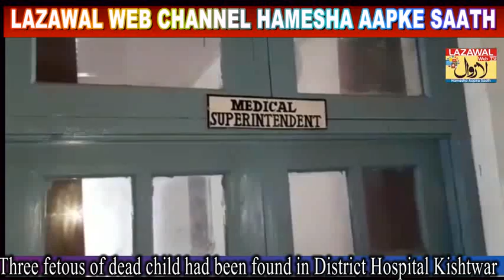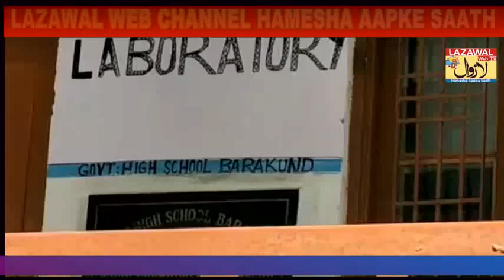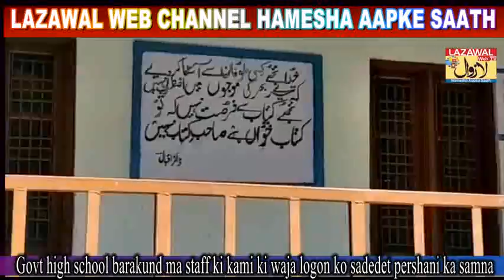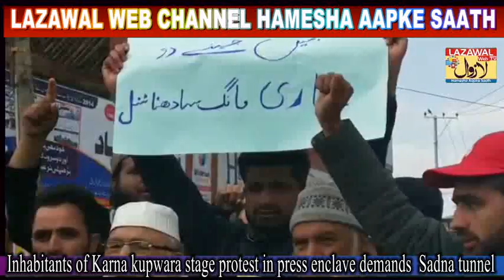Dinbar khass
Lazawal Dinbar khass  in j&k On  12/03/2019